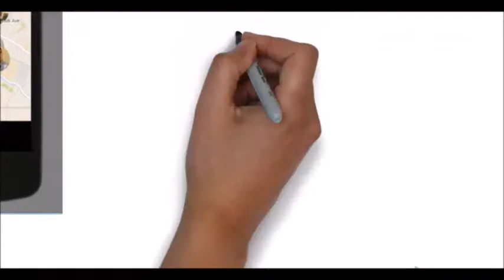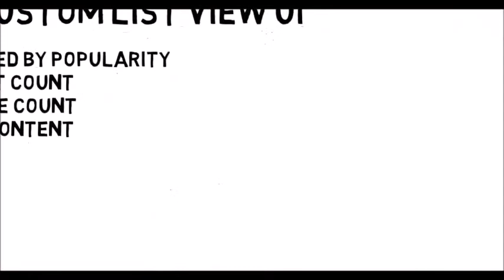Mobile Visualisation Project Presentation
Project Traces.
CSC 495/563 Final Project Video '15